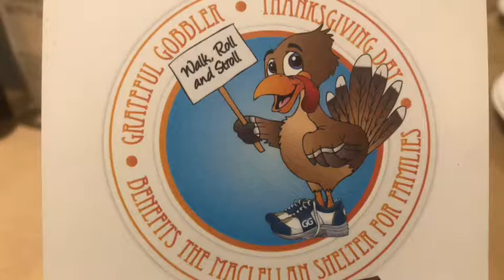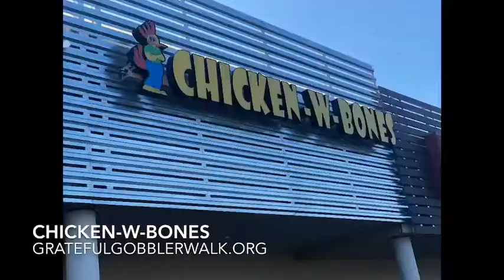Khole Brown: Chicken-W-Bones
Khole talks to the owner of Chicken-W-Bones, Melinda Bone, about their participation in the 20th anniversary of the Grateful Gobbler fundraiser. CWB is located in Chattanooga, TN and the fundraiser supports families at the Macclellan Shelter.